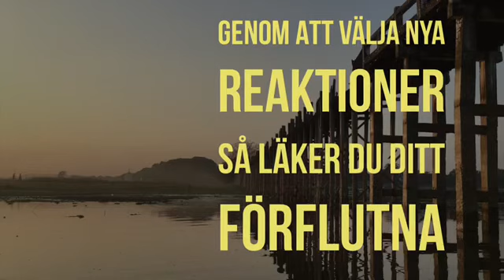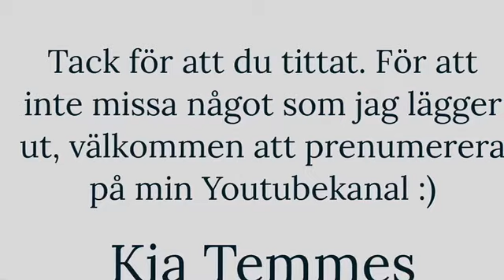Välj en ny reaktion och läk ditt förflutna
Genom att välja att reagera och agera på ett annat sätt än tidigare så kan du läka ditt förflutna och även andra tidslinjer.

Jag är Multidimensionell Mentor och Spirituell Coach och erbjuder medvetandehöjande samtal för kropp, själ och tanke.